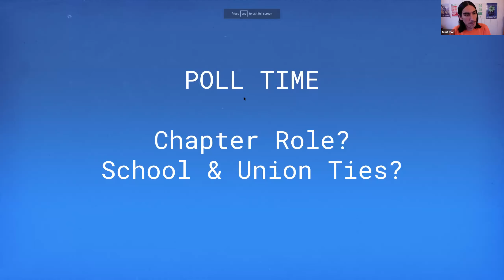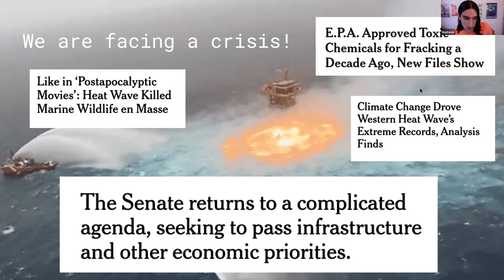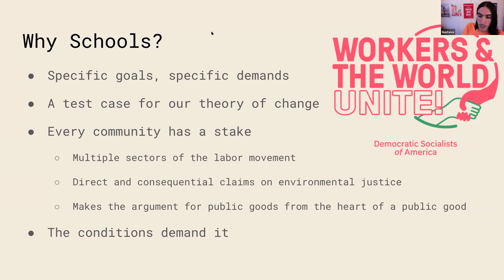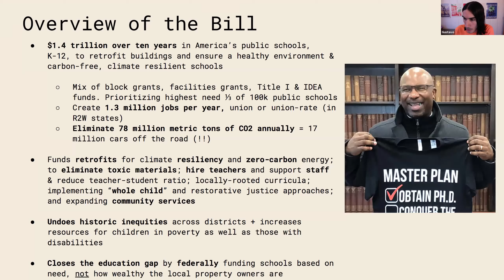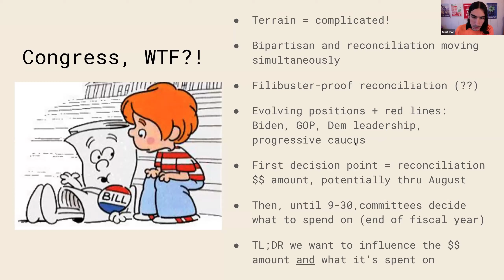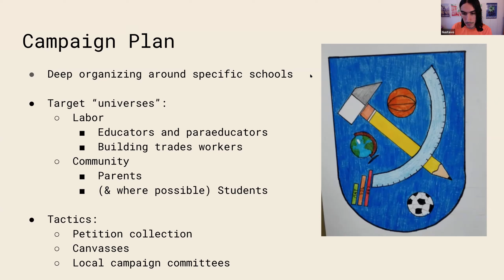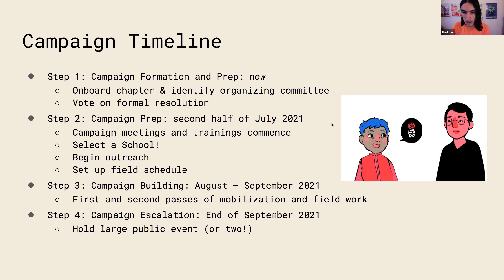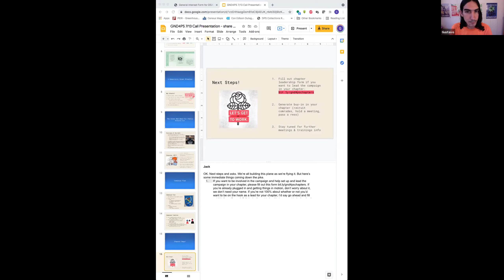Organizing for a Green New Deal for Schools